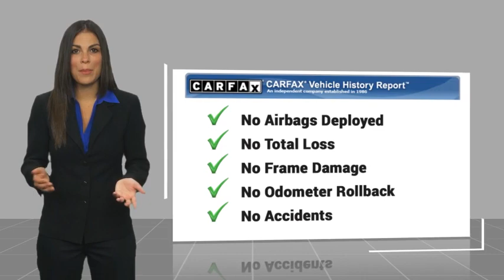2023 Dodge Charger SXT Used 38714A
Massey Toyota
4760 Hwy 70 W

Octane Red Pearlcoat 2023 Dodge Charger SXT RWD 8-Speed Automatic 3.6L V6 24V VVT Black Cloth. Recent Arrival! 19/30 City/Highway MPG  In business for over 80 years!!!